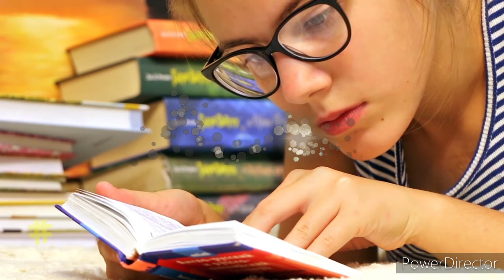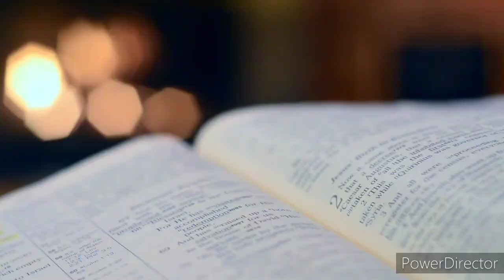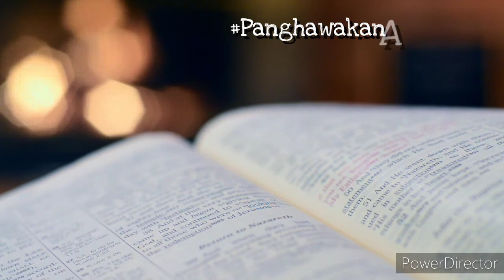Natatakot ka Ba? Para sa Mga Kabataang May Takot YOR "Youth on The Rock" (Jesus is the Rock)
Hi, young peeps! Welcome to YOR "Youth on The Rock" (Jesus is the Rock)
Nakadarama ka ba ng takot sa puso mo? Sa mga nangyayari sa paligid mo, hindi mo tuloy maiwasan ang mag-alala at magtanong kung may kinabukasan pang naghihintay sa iyo!